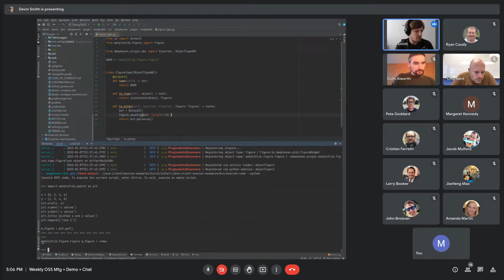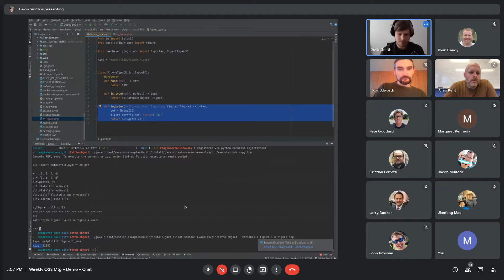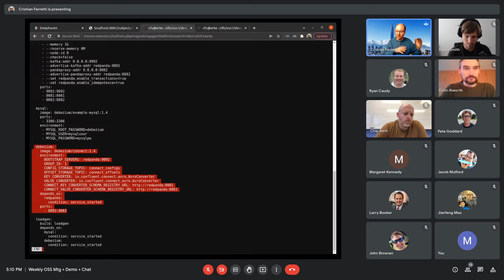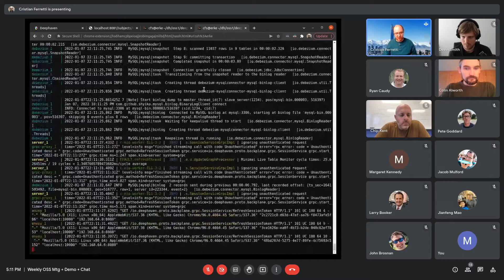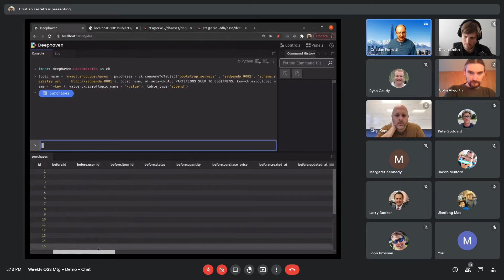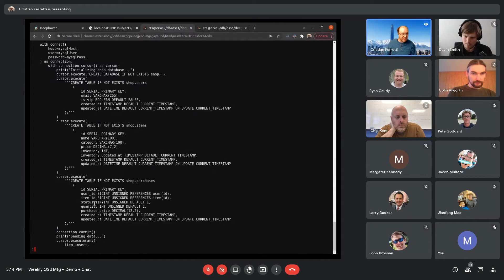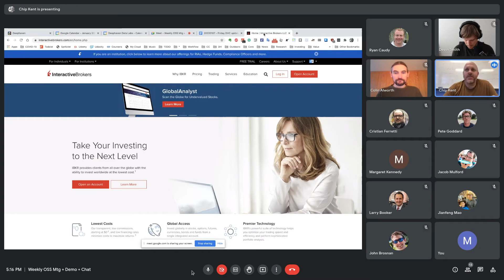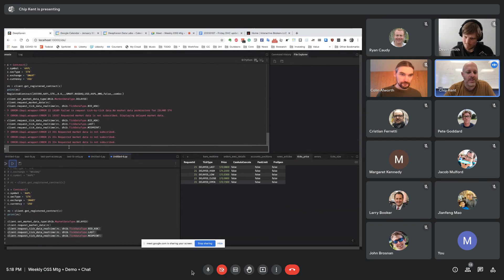Deephaven Developer Demo 2022-01-07 (Weekly Demos)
In 2022's first weekly demo, the developers show:

- Deephaven's plug-in functionality
- using Debezium images